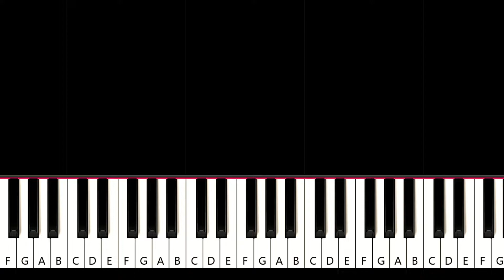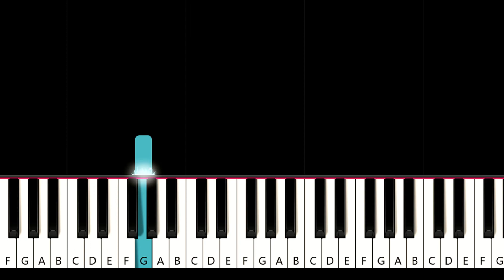Elvis Presley - Suspicious Minds (piano tutorial)